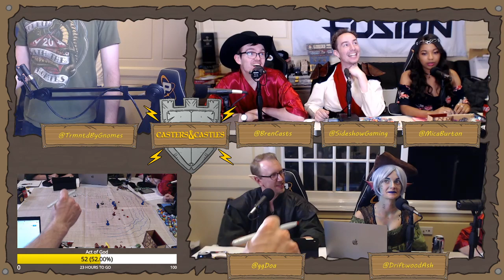One Last Ride — Episode 1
Wild magic is unleashed, and a catastrophe erupts across the lands of Emankorrak! In the fair city of Masru, an old sorcerer, TIBERIUS WANDERSTAVE, sets out with his family and friends to discover the cause of this calamity, and their journey will change the fate of Anacra forever.

Casters and Castles is an actual play RPG channel featuring talent from the esports & tabletop gaming communities! This is Episode 1 of the second campaign arc, ONE LAST RIDE!

@DriftwoodAsh as Faedyn Valansath

@ggDoA as Bendis Rambletune

@MicaBurton as Freyja Am'rynn

@SideshowGaming as Marcus Tiberius Wanderstave